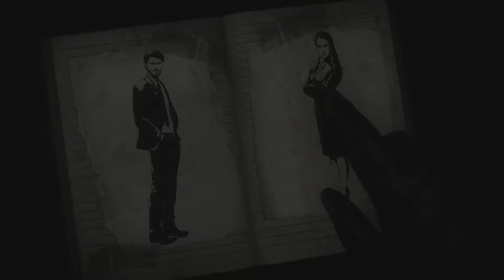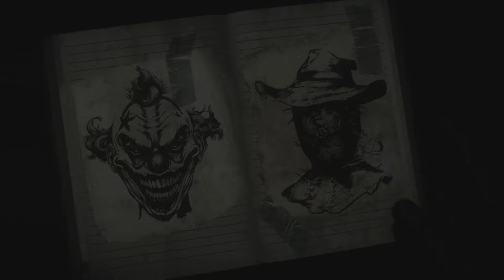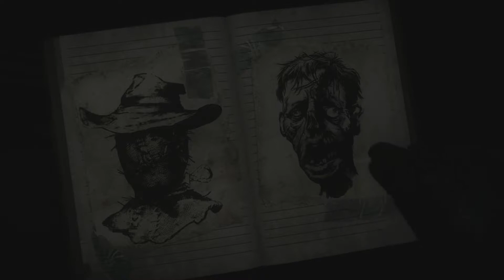Until Dawn : Part 5 - The Analyst : Replay Arcade